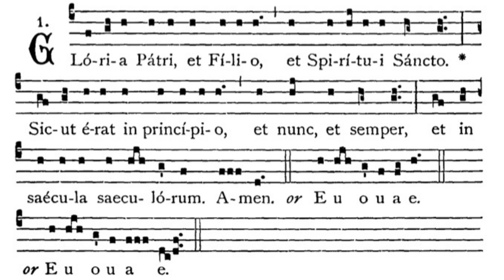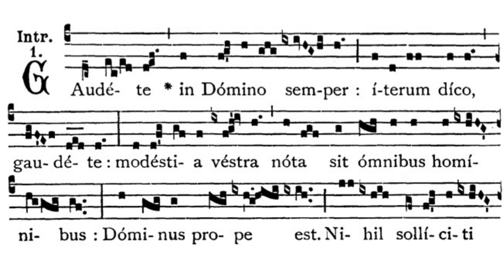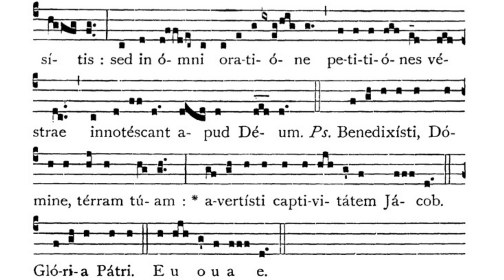Gregorian Chant - Julian D. Jankowski - 3rd Sunday of Advent - Introit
This is the Gregorian Chant Introit for the Third Sunday of Advent sung by me (Julian D. Jankowski).